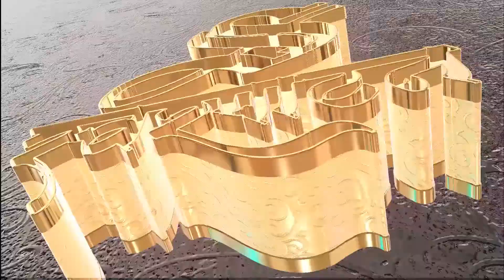AAJ JAYANTI MANABO_ NAKUL SONWANI &GAYATRI RAJPUT// SWARPATAN //PANTHI GEET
सतनाम पंथी गीत

 एल्बम _ आज जयंती मनाबो

 गायक _ नकुल सोनवानी
 गायिका_ गायत्री राजपूत

 गीतकार_
 संगीतकार_ राजेश साहू

रिकॉर्डिंग _स्वर पाटन स्टूडियो खर्रा दुर्ग
वीडियो _आकाश  कोसरे
 निर्माता_ अश्वनी कोसरे

यूट्यूब _ स्वर पाटन गाना